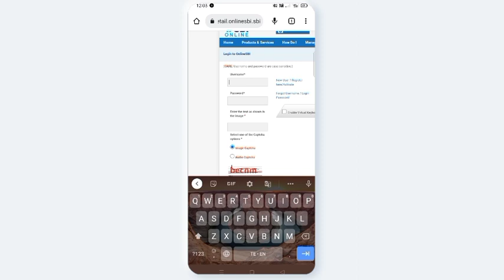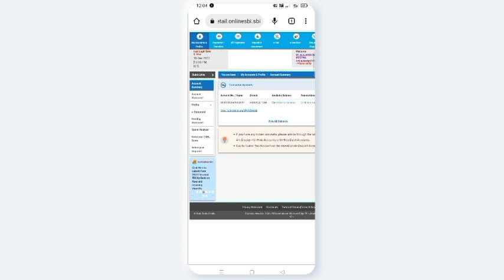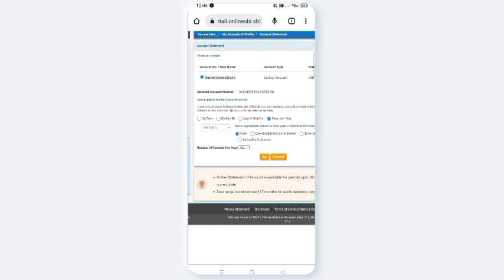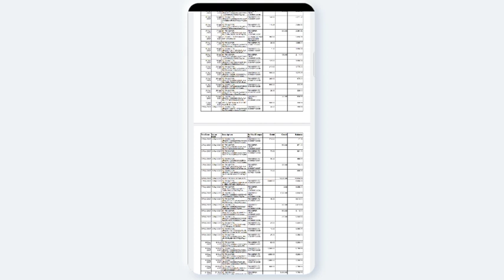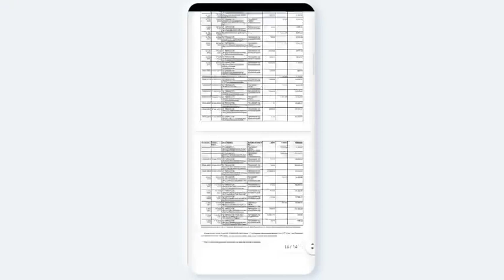AVN CONCEPTS || SBI ఇంటర్నెట్ బ్యాంకిగ్ ద్వారా బ్యాంక్ statement ని || ఎలా download చేసుకోవాలి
How to download Bank statement through sbi internet banking 2022